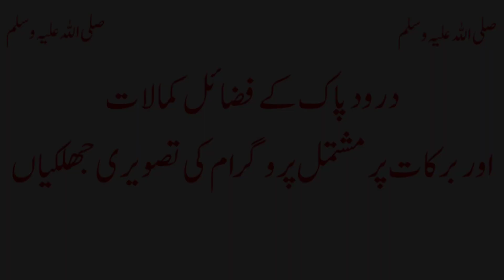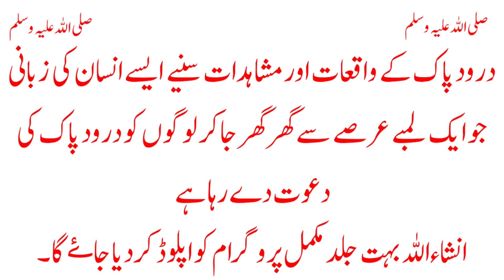Promo | program darood e pak ki barakat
AsalamuAlaikum.Dear friends My Name is Hafiz Muhammad Umer Qadri and i am a spiritual and religious scholar
Mera Ye Channel Aap Ke Lye Deni Wa Duniyawi Lihaaz Se Boht Hi Mufeed Sabit Hoga,Yahan Aap Dekh Saken Gay Boht hi Pyari Pyari Naaten,Islahi Bayanaat,Wazaif,Aur Aap Ke Masail Ka Rohani Ilaj,
Is Se eik achi cheez logoon tak pohnchen gi aur aap ke lye sadqa e jariya bhi ho ga.
iske ilawa ye channel aap ke lye boht hi zyada maloomati hoga
inshaAllah
thanks.